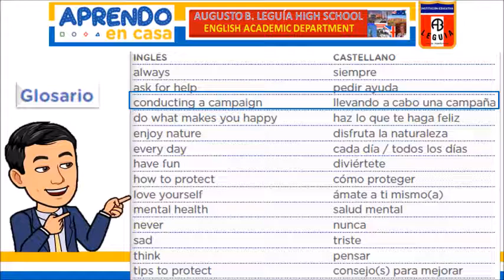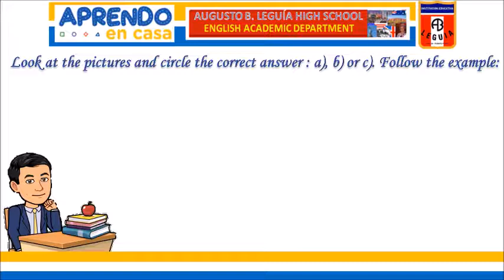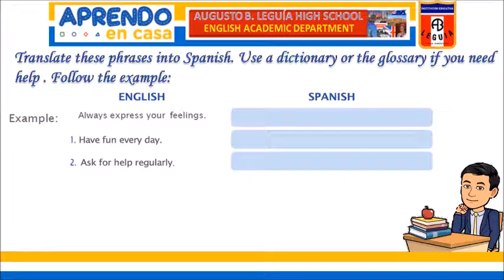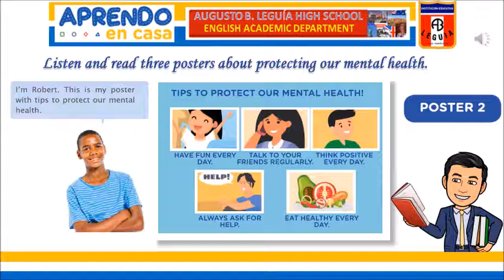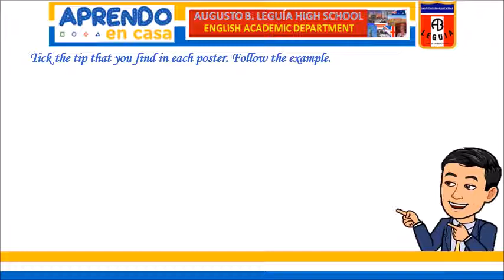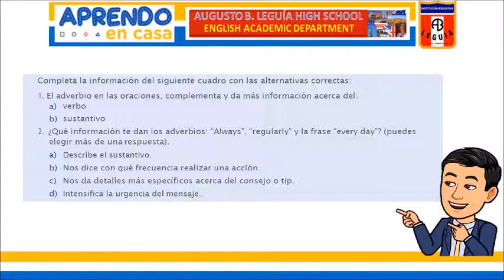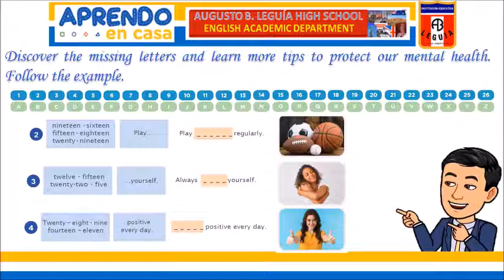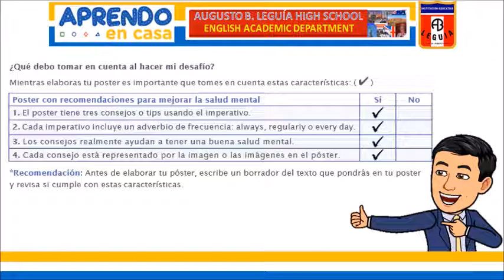APRENDO EN CASA - INGLÉS / ENGLISH: Week 11: Mental Health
📌🇺🇸🇬🇧👨‍🏫APRENDO EN CASA: ENGLISH👨‍🎓👩‍🎓🇵🇪
This video will help you to resolve the exercises and the challenge about Mental health. Week 11 (21 Aprendo en Casa) Have a great week!
Ver menos